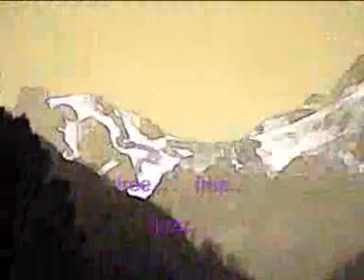le sauvage triomphant duo violon guitare ramirez gretsch 1956 lades neffous violon jazz free oloron sainte pyrénées archet isabelle perrin